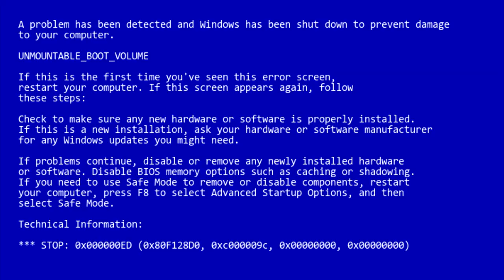► OMSI2 : Funny Fail #2 l [HD]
╚► Hello everyone, today new video and the second episode of my OMSI2 funny fail serie, hope you like it, I took my best editing skills to do that video !

OMSI2 is a beautiful game without any bugs or strange things happening, 100% confirmed.

•Game : OMSI2